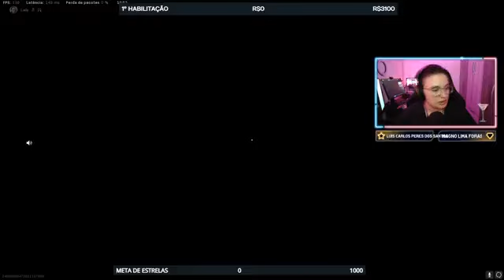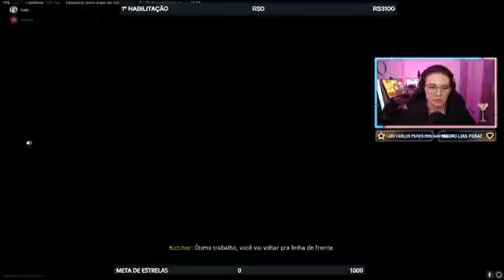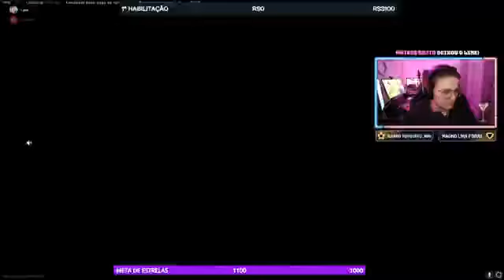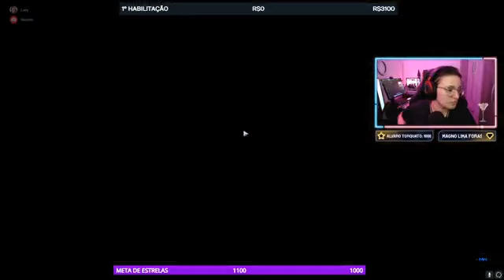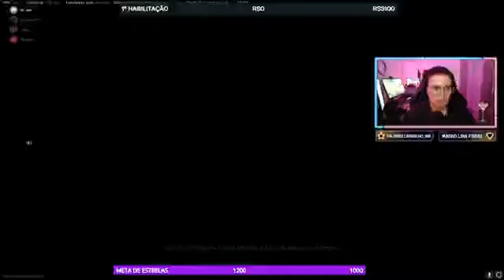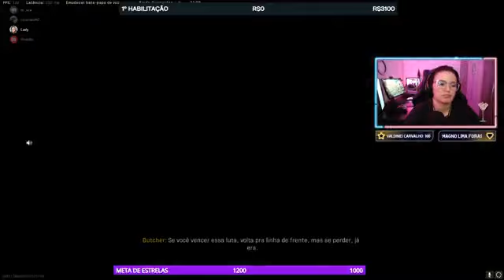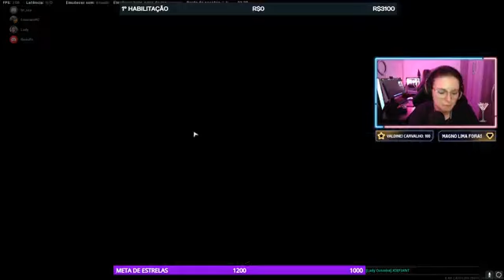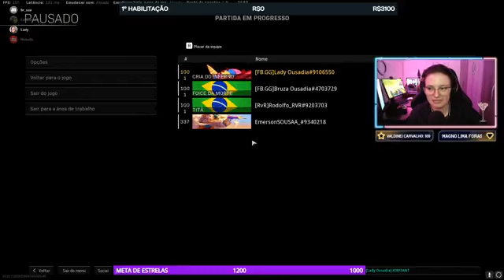boa noite s2 100s6906